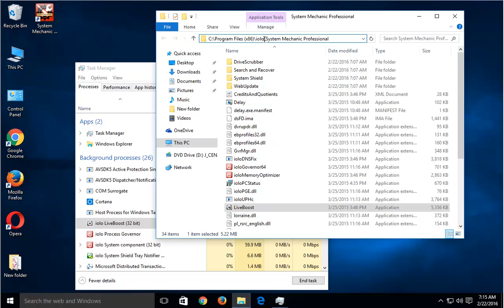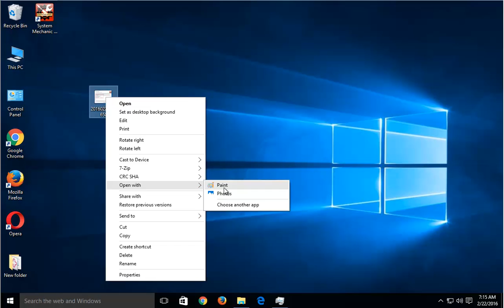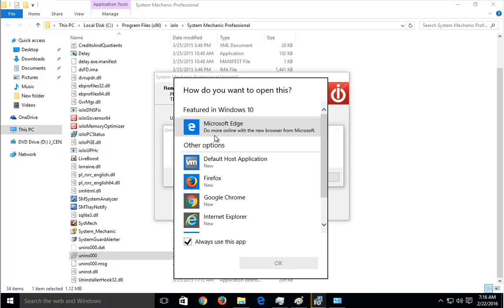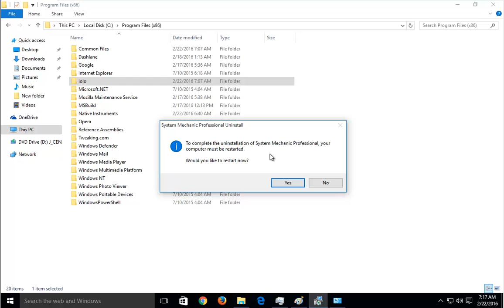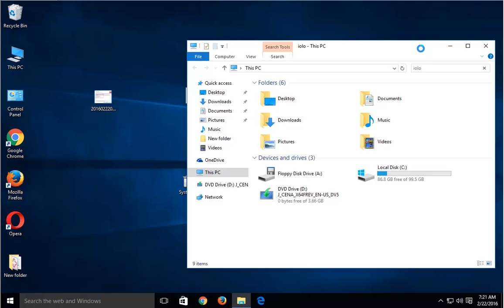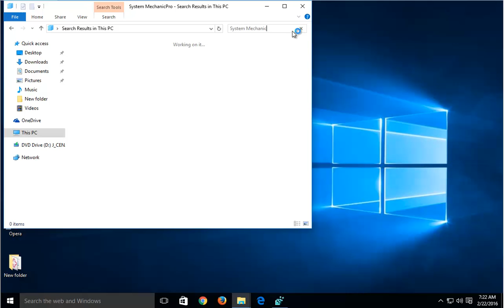Uninstall iolo System Mechanic Pro 14.5 Guide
TRY this best uninstall tool@ if U R having issue uninstalling iolo System Mechanic Pro and/or any other unwanted programs on Windows.

Extra info:
iolo System Mechanic Pro was produced by iolo technologies, LLC.